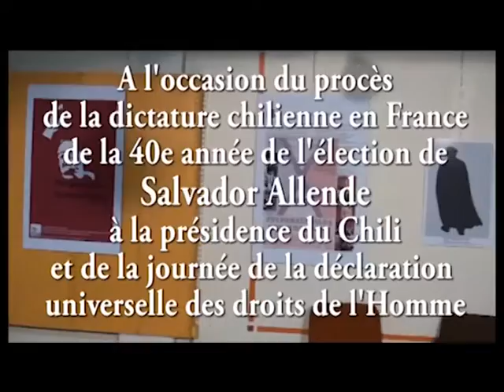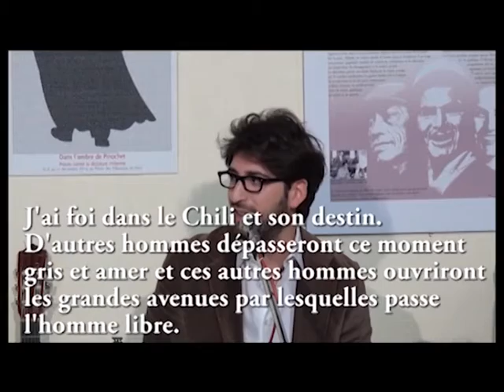Chili : contre l'impunité la mémoire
Une soirée de témoignages à Sèvres au moment ou s'ouvre à Paris, le procès des responsables de la junte chilienne. merci d'être venus écouter, thomas Huchon nous parler de son livre salvador Allende l'enquête intime, Ricardo Parvex de l’association des ex-prisonniers politiques au Chili qui lutte depuis des années contre l’impunité de la dictature nous fera partager le déroulement de ce procès. Vérité et Justice sont indissociables. Enfin nous accueillons aussi ce soir Hugo Diaz Cardonas que nous remercions infiniment de nous faire partager sa musique